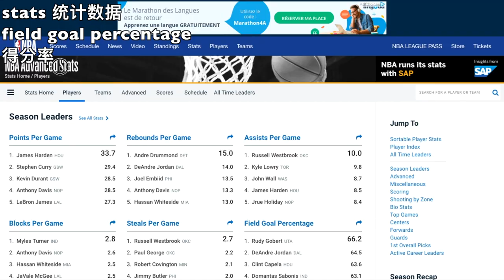【eng英】篮球英文特辑 | Basketball English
新美式发音课课程已上线！
关注微信公众号maiqiyingwen
这个视频我为大家整理了一些篮球英文。如果你想要下载视频知识点总结的话请去patreon页面上下载。

租或买卖教科书| Rent, buy or sell textbooks：
一本免费audio book | One-month free Audible membership

咨询或报名Maggie的课程请加微信：maggie91817

拍摄器材链接：
拍摄相机：

英文；英语；英语口语；实用英语；流利的英语；Maaaxter English；英文单词；记单词

抖音用户名：跟Maggie学美语
微信公众号：maggiemiao0817
今日头条：Maaaxter英语